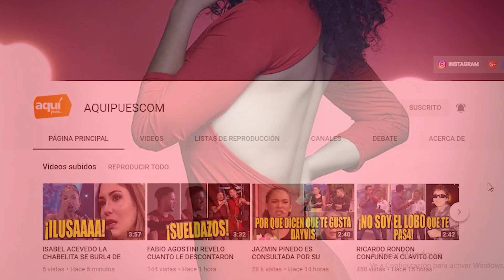JANET BARBOZA LE DA LA ESPALDA A REPORTERA DE RODRIGO GONZALEZ Y PELUCHIN LE DA CON P4LO